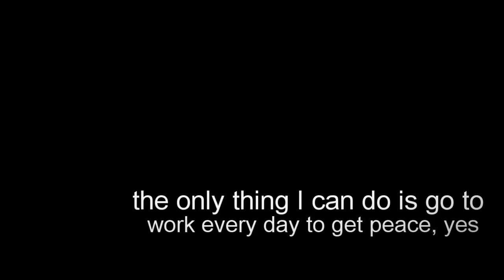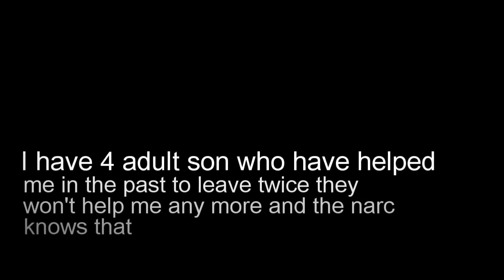Narcissists Create Unstable Homes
If you are living with a narcissist, make sure your name is on the lease or mortgage